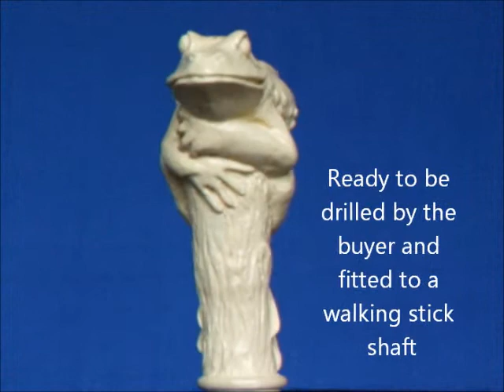Frog Walking Stick Handle